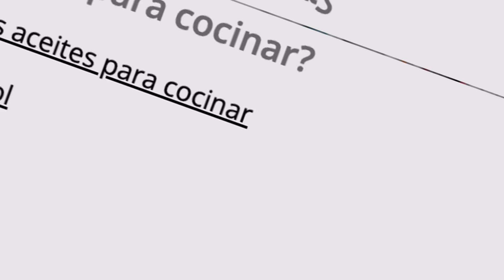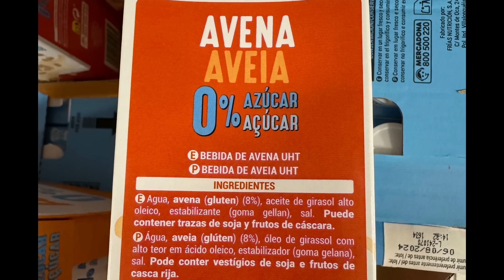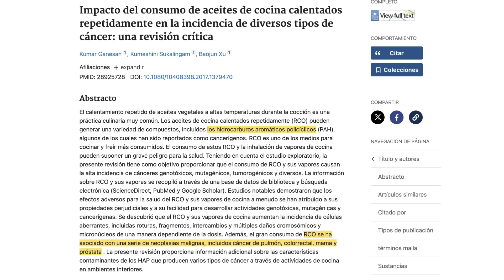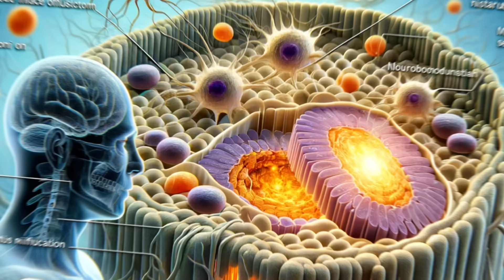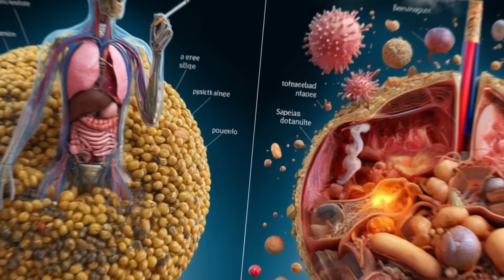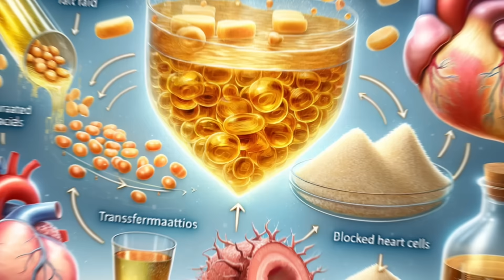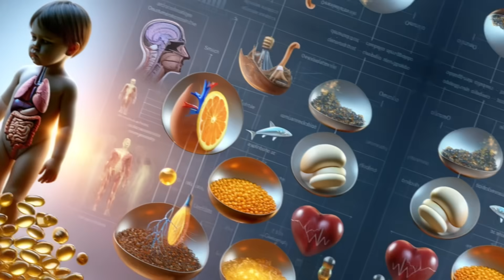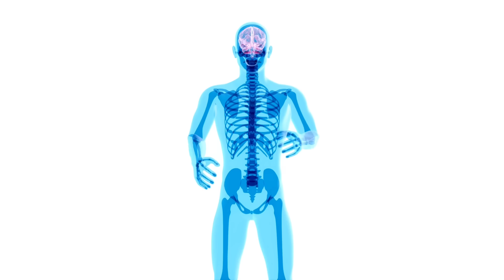NO COCINES con ESTO!! ☢️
¿Sabías que los aceites de semillas que consumes habitualmente pueden estar dañando tu salud? Descubre la verdad detrás de estos productos industriales y aprende a elegir aceites más saludables para tu dieta.

00:00 Introducción: Cocinar con Esto es un RIESGO
00:55 Aceites de semillas refinados
02:17 Como se elabora una rosquilla frita
02:54 Uso del aceite vegetal en freidora
03:53 Problemas causados por el aceite de semillas al freír
06:47 Consumo de aceite de semillas en diferentes países
07:27 Contenido en omega-6 de los aceites de semillas
08:30 Peores y mejores aceites para freír
08:45 Alternativas a freír en aceite de semillas
09:27 Pregunta final

Descubre los peligros ocultos detrás del consumo de aceites de semillas, omnipresentes en nuestra dieta moderna. Este video te revelará cómo estos aceites, aunque económicos y comunes, pueden afectar negativamente a tu salud a largo plazo.

Aprenderás sobre:

El proceso industrial altamente refinado que sufren los aceites de semillas como el de girasol, maíz, soja o colza, utilizando químicos y altas temperaturas, para extender su vida útil.
La formación de productos nocivos como AGEs, grasas trans y radicales libres, durante el proceso de fritura y recalentamiento, especialmente en aceites de semillas.
Las enfermedades asociadas al consumo excesivo de aceites de semillas, como la diabetes, obesidad, enfermedades cardíacas, Alzheimer y problemas inflamatorios.
El desequilibrio omega-6/omega-3 en la dieta moderna y sus consecuencias negativas para la salud.
Los aceites más adecuados para freír y alternativas saludables como el aceite de oliva virgen extra, el de aguacate o la freidora de aire.
Toma el control de tu salud y aprende a elegir los aceites adecuados para una alimentación más consciente.
Información legal.
Vídeo de grabación propia.